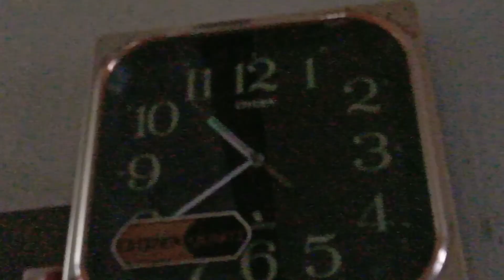SMALL CHICKS NET COVER HOUSE IN TAMIL VIDEO